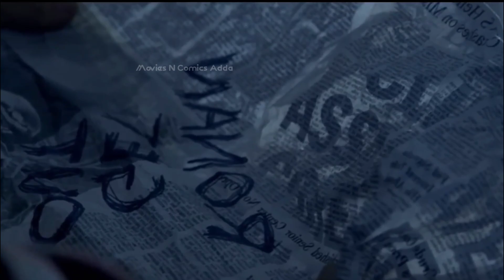5 People Time Travel To Stop Pākīstan's Nuclear Weapons | Time Travel Alternate Reality Movie हिंदी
Hindi commentary channel